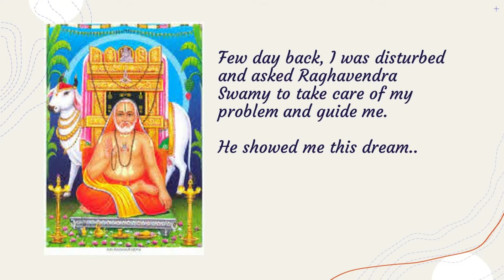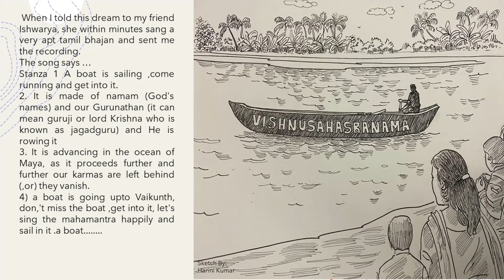Path to Vaikuntha Dhaam (with tamil bhajan)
In a dream Raghavendra Swamy indicates the path to Vaikuntha, and solution to all problems. Also a tamil bhajan giving the same message by Ishwarya Hari.